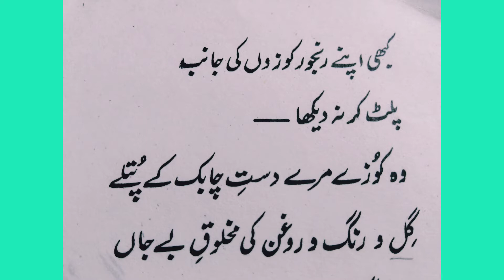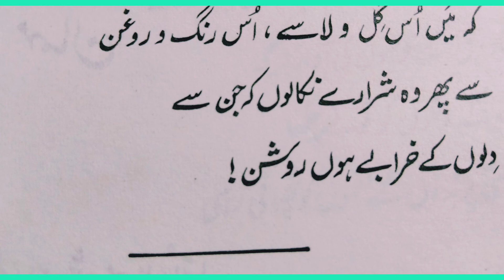Hassan Kozagar By N M Rashid/Vo..Saeed Wasiq